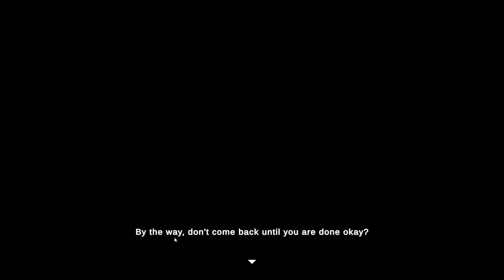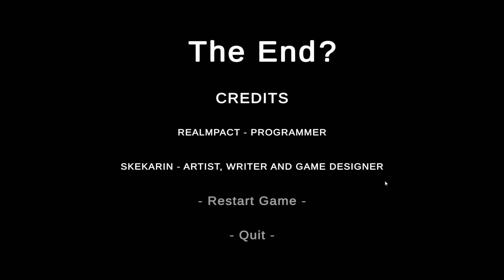لا تزور جيرانك بالليل و الا راح يتحولوا لشي مرعب ما كنت تتوقعه ابدا !! - Leftovers Horror Game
علامات للمقطع:

شرح قصة أماندا المغامرة ، اماندا ذا ادفنتشر، دورا الشريرة،